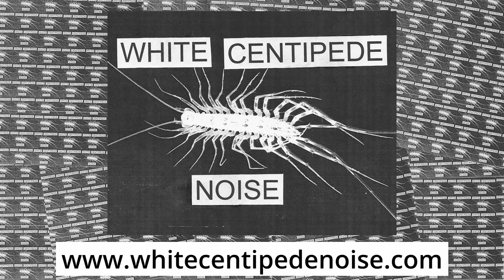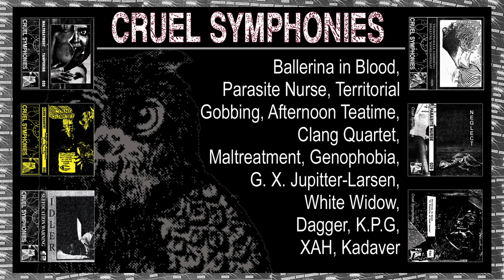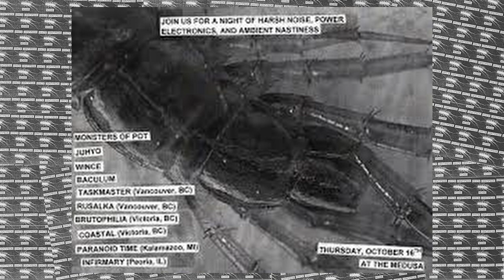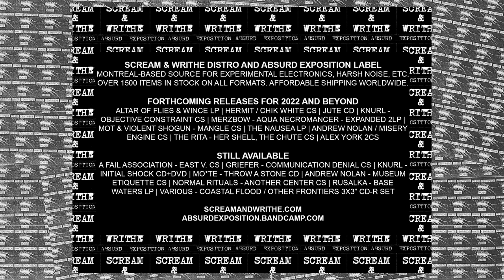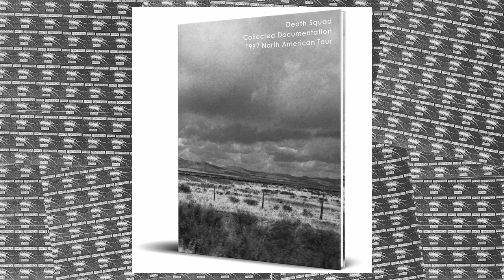WCN Podcast #12 Kate Rissiek of RUSALKA on sound sources, touring, Vancouver noise, her visual art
Harsh noise titan Kate Rissiek discusses her history, motivations, and current activities from her home in Vancouver, BC.

Thanks for checking out White Centipede Noise Podcast! New episodes air weekly, premiering Mondays at 18:00 CET